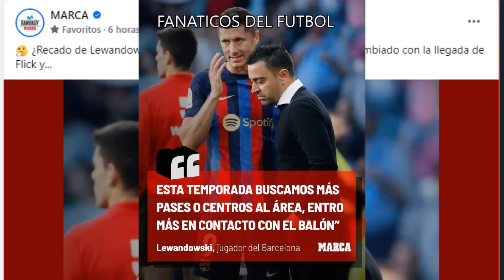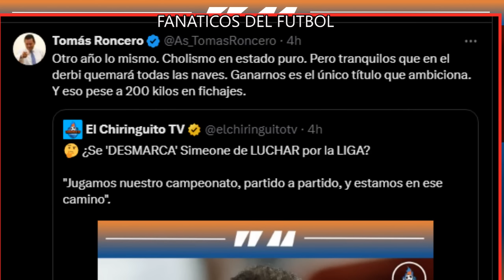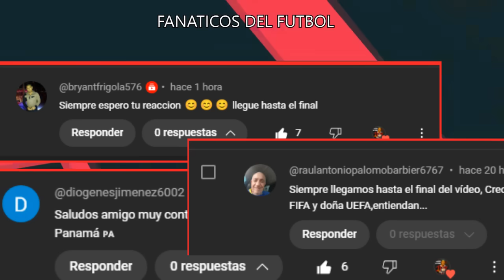💥EXPLOTO TODO EN ESPAÑA, LAMINE YAMAL DESTRUYE A.. RONCERO INCONSOLABLE Y MAS...Futbol Hoy 💣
Unete a mi Grupo en Facebook y Comparte Con La Comunidad

Si Quieres Apoyarnos Economicamente con lo que salga de tu corazon hazlo

Noticias Futbol,
real madrid,
barcelona,
cracks,
messi,
champions league,
cristiano ronaldo,
noticias futbol hoy,
resumen partidos,
polemicas futbol,
robos,
arbitros,
lamine yamal,
guardiola,
 flick
futbol hoy
Futbolhoy
Fichajes